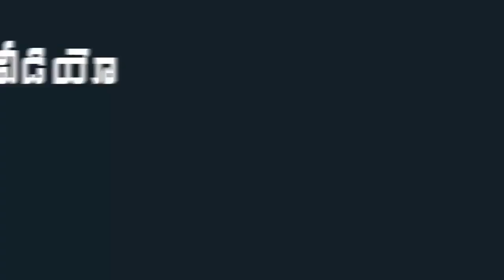Do Your Remember This Man Who's Meet AP CM YS Jagan | Indiontvnews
Do Your Remember This Man Who's Meet AP CM YS Jagan.